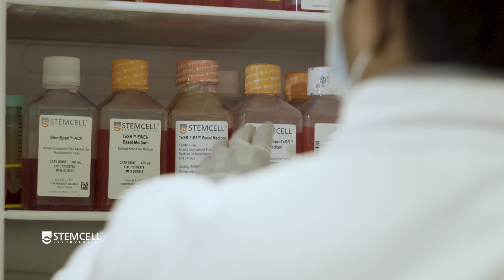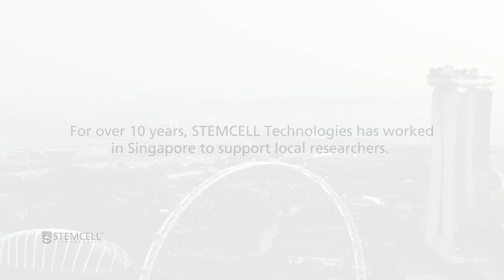Supporting Science Globally: A look into how scientists in Singapore are using organoids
Researchers around the globe are currently using organoids for various applications, and Singapore is producing some of the leading research using organoids. We spoke with three scientists there to learn more about their current work, the tools they are using, the challenges they are facing, and what it is like to do research using organoids in Singapore.